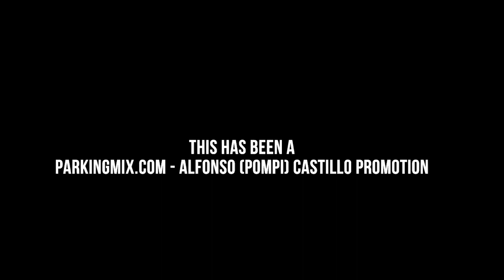NANDO BOOM BACK IN TIME CONCERT 2017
NANDO BOOM en el concierto de Labor Day "BACK IN TIME CONCERT 2017"